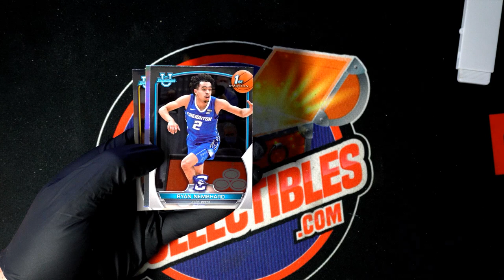PACK RIP FOR KG OF 2022 23 Bowman University Chrome Basketball Hobby